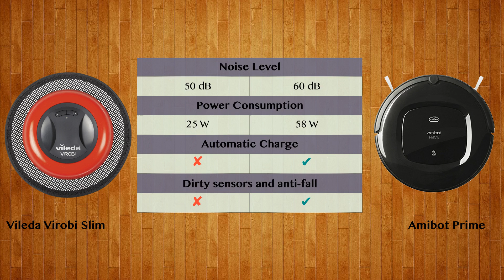Vileda Virobi Slim vs Amibot Prime - Robot Vacuum Comparison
Watch the Robot Vacuum comparison of Vileda Virobi Slim and Amibot Prime